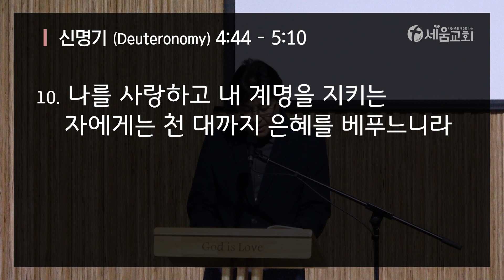2024년 1월 11일 목요일 매일성경QT 새벽예배 [ 나는 죽고 예수로 사는 시드니 세움교회 ] 신명기 (Deuteronomy) 4:44 - 5:10 이상배목사